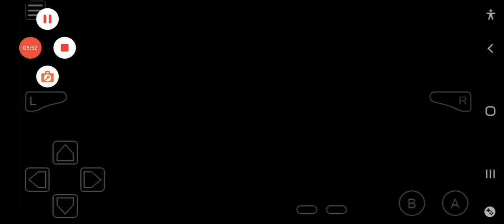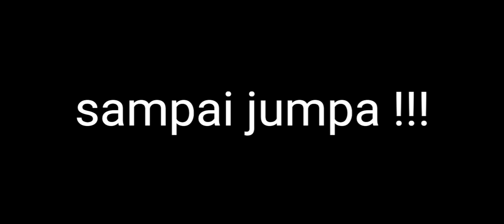LANJUTAN WALKTROUGH PART KE 2 GAMEPLAY YU GI OH GX DUEL ACADEMY GBA LAWANNYA SUSAH GUYS